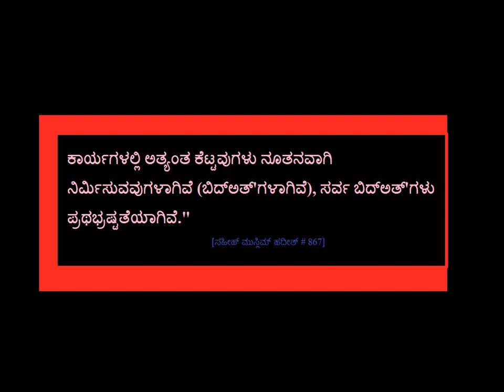ಬಿದ್ಅತ್'ಗಳು - Kannada - Created by Fahim Akthar Ullal